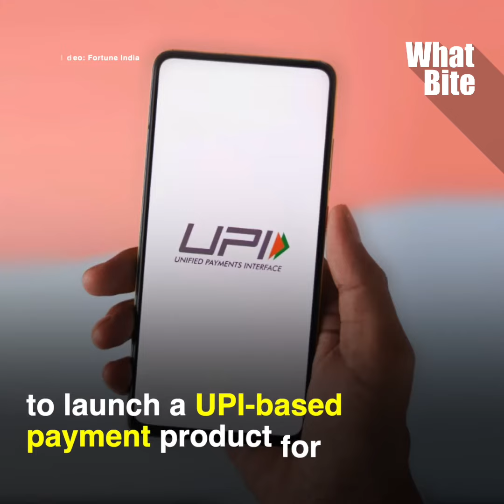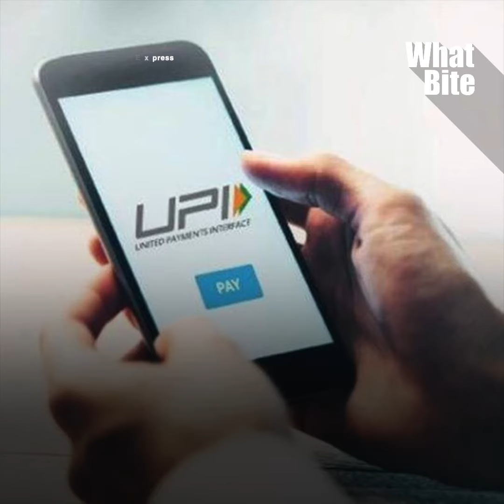Not just smartphones, but feature phones too will have this facility of digital payment now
The future of digital payment is changing rapidly. Not just smartphones, but feature phones too will have this facility of digital payment now.